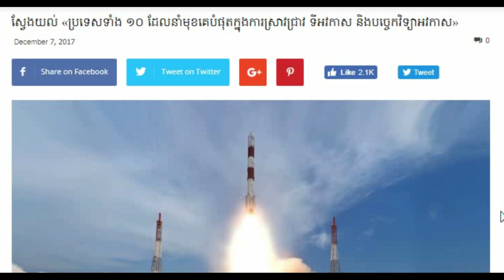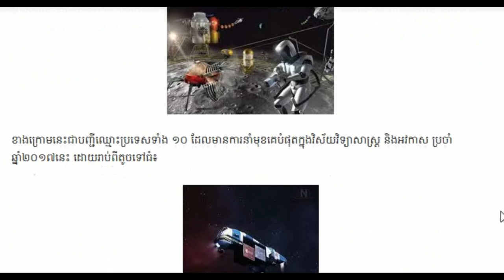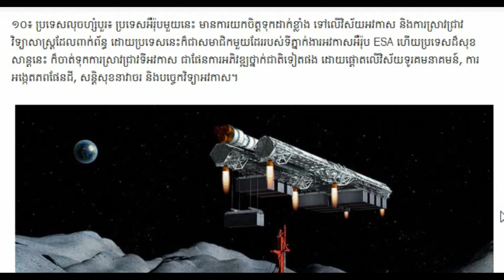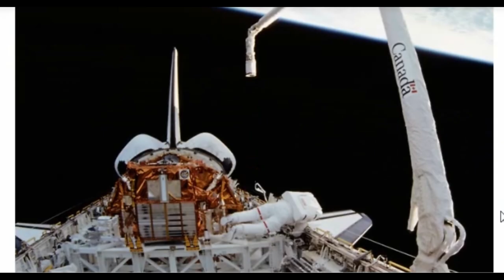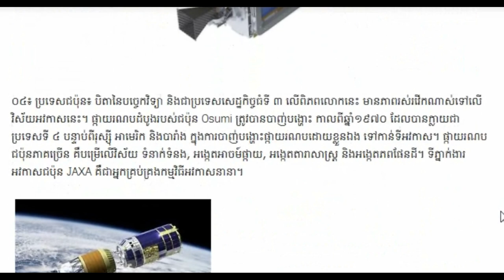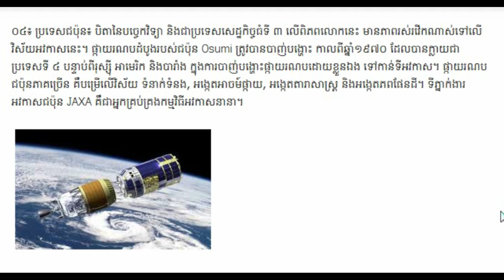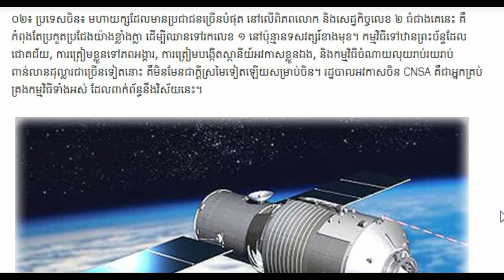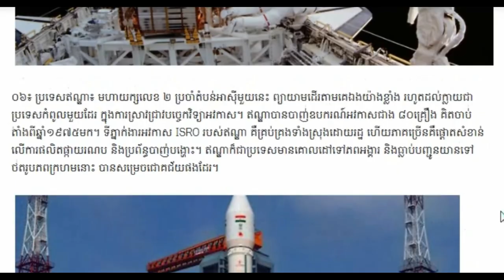ប្រទេសទាំង ១០ ដែលនាំមុខគេបំផុត​ក្នុងការស្រាវជ្រាវ ទីអវកាស និង...Khmer hot News Today,Share World